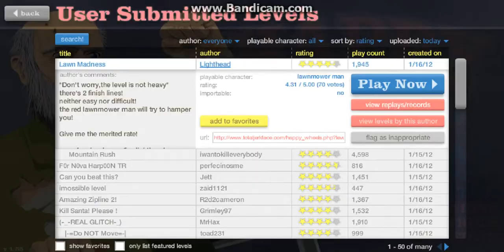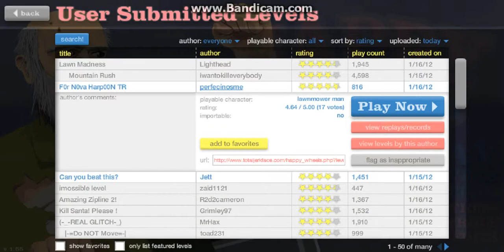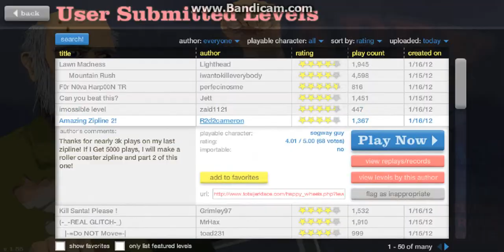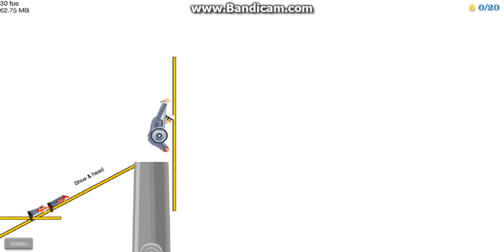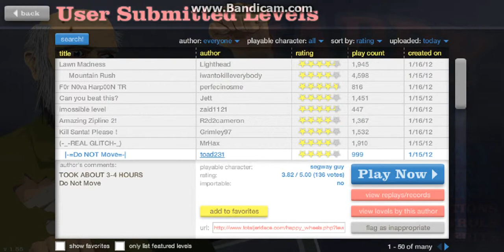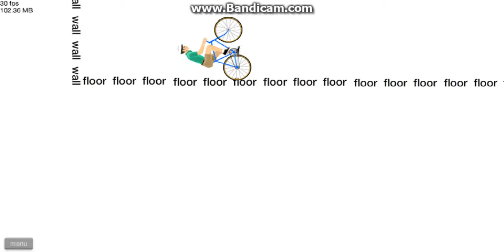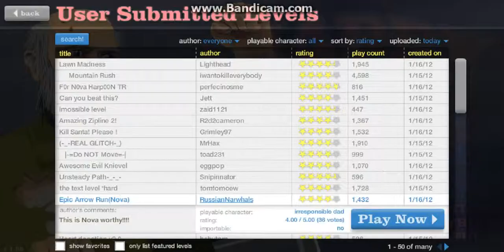lets play2 happy wheels: lawn mower FTW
lets play 2 happy wheels